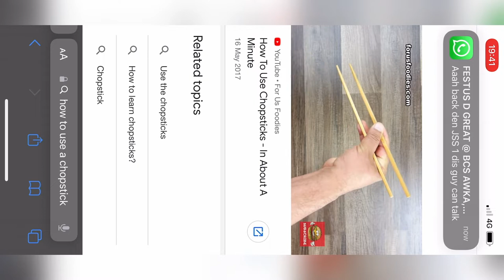First 24hrs in Adelaide, Australia.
First night in Adelaide, Australia. After 42hrs flight time including layovers, I can’t help but wander in this beautiful city. I can say why it’s the 3rd most lives me city in the world.